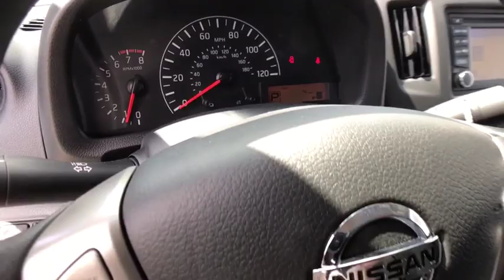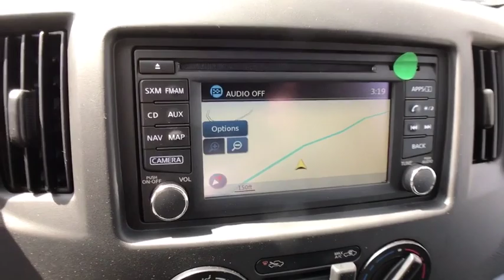2019 Nissan NV200 Compact Cargo Oneida County, Onondaga County, Herikimer, Madison County, Otsego Co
Fresh Powder New 2019 Nissan NV200 Compact Cargo available in Oneida County, New York at Carbone Nissan. Servicing the Onondaga County, Herikimer, Madison County, Otsego County, NY area.
2019 Nissan NV200 Compact Cargo SV - Stock#: KK704605 - VIN#: 3N6CM0KN9KK704605

Carbone Nissan
4967 Commercial Dr

Fresh Powder 2019 Nissan NV200 SV FWD CVT with Xtronic 2.0L 4-Cylinder DOHC 16VRecent Arrival! 24/26 City/Highway MPGBACK-UP CAMERA, NAVIGATION, BLUETOOTH, MP3 Player, KEYLESS ENTRY, 26 MPG Highway, SAT RADIO, .